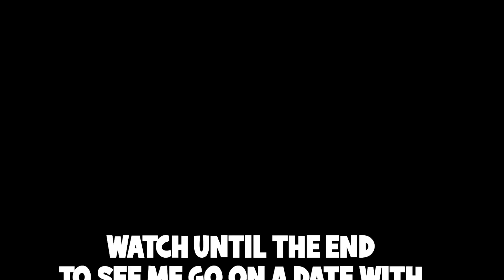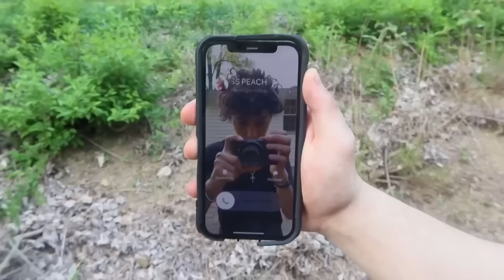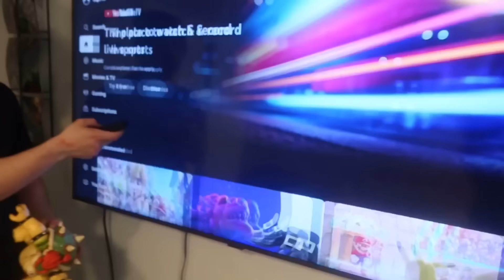GOING ON A DATE WITH PRINCESS PEACH IN REAL LIFE!! (I KISSED HER)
In this video, I GOT A TEXT FROM PRINCESS PEACH IN REAL LIFE!! SHE TEXTED ME SAYING THAT SHE WANTED ME SO BAD AND TO ANSWER HER CALLS! PRINCESS PEACH FACETIMED ME AND I ANSWERED! PRINCESS PEACH SAID THAT SHE WANTED TO GO ON A DATE WITH ME! SHE ALSO SAID THAT SHE WANTED TO KISS ME AND THAT SHE LOVED ME! AFTER, SHE SAID THAT SHE WANTED TO SEND A LIMO TO MY HOUSE TO PICK ME UP AND DRIVE ME TO HER CASTLE! I ACCEPTED, AND ALSO TOLD PRINCESS PEACH THAT I LOVED HER! I WENT TO THE LIMO WHERE I WAS GREETED BY TOAD! WE WENT TO PRINCESS PEACH'S CASTLE, AND I KNOCKED ON THE DOOR! THAT'S WHEN PRINCESS PEACH CAME OUTSIDE TO GREET ME.. BUT THEN SHE WALKED TOWARDS THE POND! ME AND PEACH WERE GOING TO GO ON A DATE NEXT TO THE POND! THIS WAS CRAZY GUYS.. I GAVE PEACH FLOWERS AND DORITOS! FINALLY, I KISSED PRINCESS PEACH IN REAL LIFE! AND THEN I ASKED HER TO MARRY ME, BUT SHE SAID NO! I GOT MAD, SO I PUSHED HER INTO THE POND! YOU WON'T BELIEVE WHAT HAPPENED NEXT.. MARIO AND BOWSER GOT MAD!

↓ EXTRA STUFF ↓

(dreactionsyt@gmail)